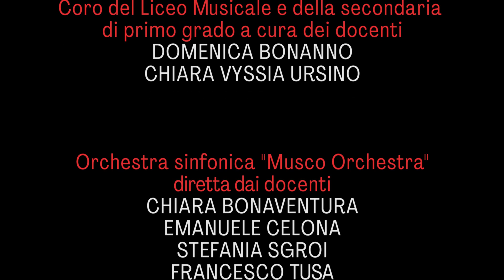Musco in scena - 17 giugno 2023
sabato 17 giugno 2023 - anfiteatro “Turi Ferro” di Gravina di Catania.
Terza edizione di “Musco in Scena” con il Concerto “Note oltre i Confini” a cura dei docenti e degli alunni del Liceo Musicale e della secondaria di primo grado ad indirizzo Musicale dell'IOS "musco" di Catania.
Il progetto “Musco in Scena”, nato tre anni fa dal forte desiderio della Dirigente dott.ssa Cristina Cascio, venuta a mancare recentemente, di avere un’integrazione di alunni e docenti di differenti classi e ordini di scuola, ha permesso di trasformare la scuola in un cantiere della musica, dove tramite l’integrazione e la condivisione, i partecipanti si stimolano reciprocamente, in modo aperto e flessibile.